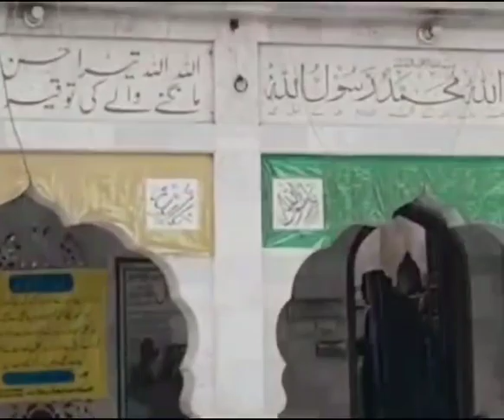Pappo sain Dhol Mastir Ka Yadgar porfmis soffi Raqs shahjmal Lajpal Ra mast Qalandar